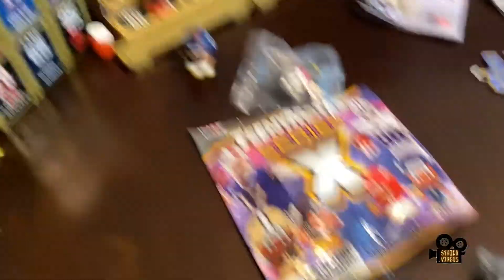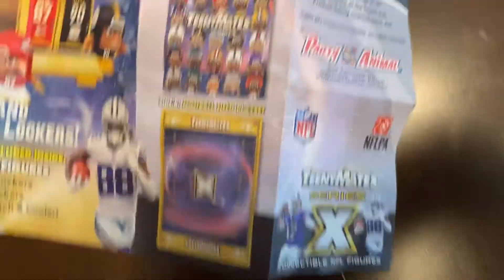Fighting, Video Games, and Fast Speed Marbles(Jude's Show) Ep 4: Unboxing Teenymate Football Figures